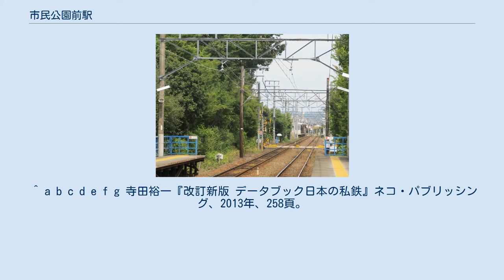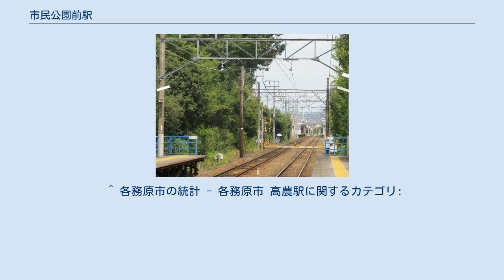市民公園前駅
市民公園前駅（しみんこうえんまええき）は、岐阜県各務原市那加門前町四丁目にある名古屋鉄道各務原線の駅である。
 かつては旧制岐阜高農とその後身である岐阜大学農学部および工学部の最寄り駅で、一時は急行も停車していたが、大学の移転・その跡地の各務原市民公園の完成に伴い改称された。
 岐阜大学が岐阜市内へ移転後も、数年間、駅名は岐阜大学前のままだった。
 6両編成対応の2面2線の相対式ホームを持つ地上駅。
無人駅で、ホームの上り方端（名鉄岐阜駅方面）から出入りする。
 両隣の駅のいずれにも近いため、各務原線の駅では最も利用客が少ない。
 市民公園前駅ホーム端から見た各務原市役所前駅 隣の新那加駅、各務原市役所前駅とはともに600m程度の距離で、新那加駅方はカーブがあり見通せないが、各務原市役所前駅方は直線なので、ホームから隣駅のホームが見える。
駅周辺は駐車場がある。
また、桜の名所である新境川堤がすぐそばにあり、花見シーズン（桜まつり20万人の広場）には花見客で賑わい、昼間の急行が停車することもあるほどである。
 ^ a b c d e f g 寺田裕一『改訂新版 データブック日本の私鉄』ネコ・パブリッシング、2013年、258頁。
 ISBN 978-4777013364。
 ^ 各務原市の統計 - 各務原市 高農駅に関するカテゴリ: